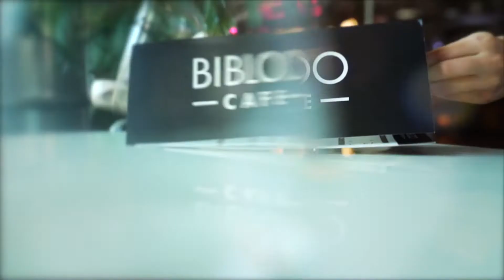ÚŽASNÉ ŽENY: Válečná novinářka Lenka Klicperová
Dalším hostem Veroniky Jonášové je válečná novinářka a fotografka Lenka Klicperová. V rozhovoru mluví o tom, kolikrát jí šlo o život, jak bojuje se strachem, ale i o svých beauty rituálech. Užijte si další videorozhovor ze seriálu Úžasné ženy!